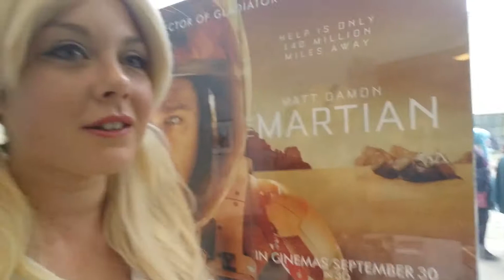King Con 15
A short video of what I did at KingCon!